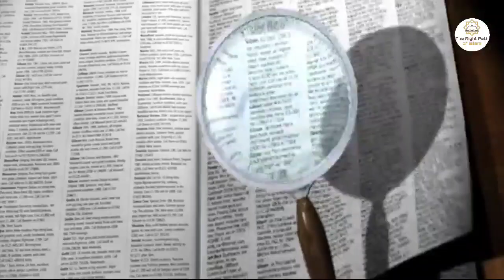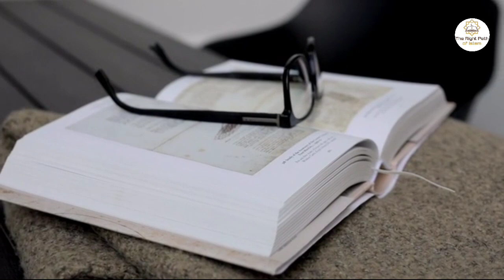top 5 biggest muslim Inventions | अरमानों के 5 बड़े अविष्कार